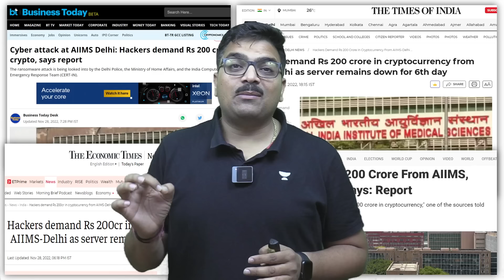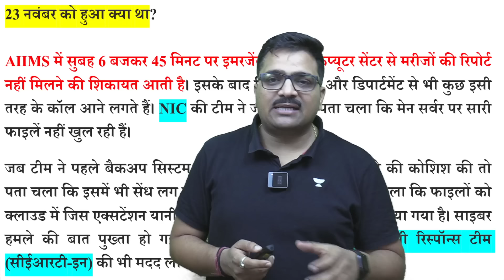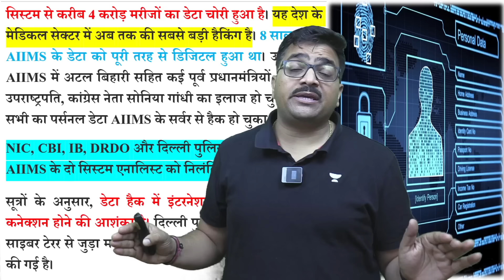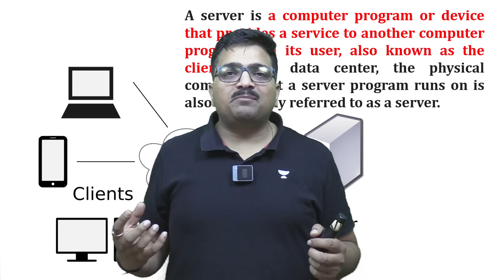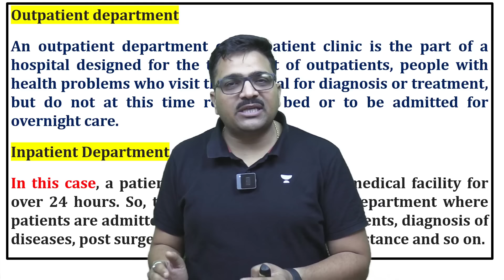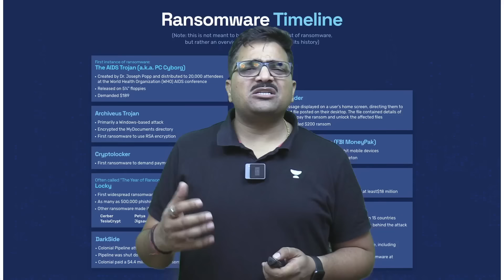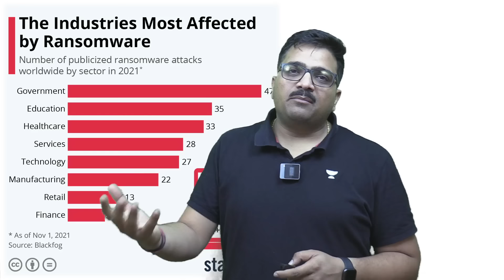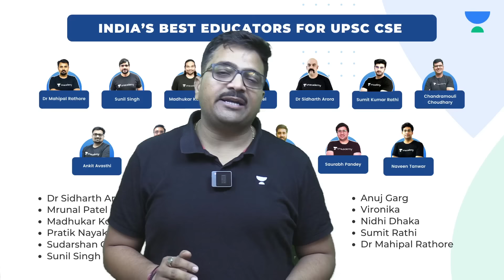AIIMS अस्पताल का सर्वर 6 दिन से हैक | क्या हैकर्स ने फिरौती क्रिप्टो में मांगी ? by Ankit Sir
AIIMS अस्पताल का सर्वर 6 दिन से हैक | क्या हैकर्स ने फिरौती क्रिप्टो में मांगी ? जानिए क्या है मामला? Analysis by Ankit Avasthi
Server of AIIMS Hospital hacked since 6 days. Did the hackers ask for a ransom in crypto? Know what is the matter? Analysis by Ankit Avasthi